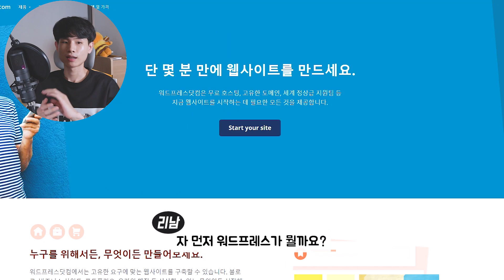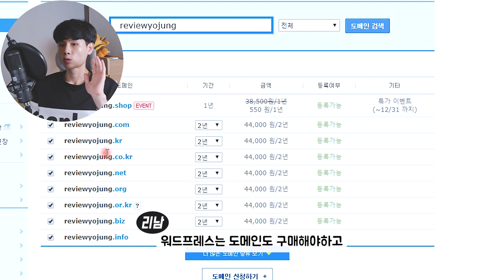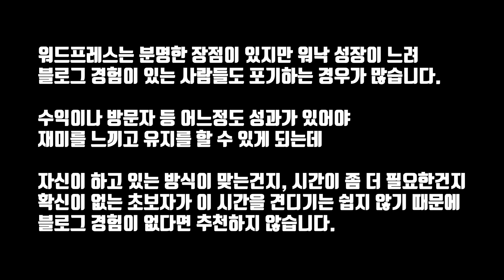워드프레스 블로그는 정말 저품질이 없을까? (feat. 최적화)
워드프레스 블로그는 정말 저품질이 없을까요?

안녕하세요! 리뷰요정 리남 입니다 :-)
요즘 블로그 부업이 유행하면서 워드프레스 홈페이지에 대한 질문도 많이 올라오고 있습니다. 그리고  많은 분들이 워드프레스 블로그는 저품질이 걸리지 않는다고 알고 계신데요.

일반적으로 저품질은 해당 서비스에서 주는게 아니라 검색포털에서 검색이 잘 되지 않는 것을 의미하기 때문에, 워드프레스도 검색엔진의 영향을 받는 이상 저품질에서 안전하지 않습니다.

오히려 워드프레스는 최적화가 잘 안되기 때문에 초보자 부업으로는 적합하지 않다고 생각이 들기도 하는데요. 이런 내용을 조금 더 자세하게 담았으니 즐겁게 시청해주세요.^^

- 대본

1. 인트로

네 여러분 반갑습니다. 여러분의 리뷰요정 리남이 왔습니다. 요즘 유튜브가 유행하면서 인터넷으로 돈벌 수 있는 방법이 유행을 하고 있는데요. 저는 그 중에서 블로그로 돈버는 방법을 소개하다보니까 워드프레스에 대한 질문도 꽤 올라오고 있어요.

그런데 가끔 마치 워드프레스를 절대 저품질도 안걸리고, 위험할게 없는 다른 차원의 서비스라고 생각 하시는 분들이 계시더라고요. 그래서 워드프레스와 저품질에 대한 이야기를 해볼거니까 어떤 블로그를 할지 고민하고 있다면 이 영상을 끝까지 봐주세요.

2. 워드프레스는 홈페이지

자 먼저 워드프레스가 뭘까요? 워드프레스는 사이트든 블로그든 쇼핑몰든 내가 만들고 싶은 걸 만드는 콘텐츠 관리 시스템이에요. 유튜브에서 자주 나오는 윅스 같은 서비스인데요.

복잡하게 생각 할 필요 없이 하나부터 열까지 내 스스로 만들어가는 내 사이트라고 생각 하시면 될거 같습니다. 참고로 티스토리나 네이버 블로그는 100% 무료이지만, 워드프레스는 도메인도 구매해야하고, 호스팅 비용도 내야 하고, 내가 자료를 많이 올릴 수 록 요금을 추가 해야 한다는 그런 차이점도 있어요.

그런데 이게 개인이 소유한 사이트다보니까 내 맘대로 다 해도 될거 같고, 저품질도 없을거 같고 이렇게 생각을 하시는 분들이 계신데요. 이러한 오해들에 대해 간단하게 이야기 해볼거니까 계속 시청해주세요.

3. 워드프레스 저품질이 없을까?

워드프레스는 저품질이 없다! 라고 도대체 누가 이야기 했는지 모르겠지만 이렇게 알고 계신분들이 많더라고요. 그런데 이건 조금 잘못된 정보이고요. 제가 생각하기에 대부분의 워드프레스 블로그는 애초에 최적화가 된 적이 없다 라고 말씀을 드리고 싶어요.

이게 무슨 말이냐면 직접 검색해보면 아시겠지만 네이버는 거의 90% 이상 네이버 블로그가 상단을 차지하고 있고요. 이걸 우리는 최적화라고 하는거죠? 그리고 다음의 경우 검색을 해보면 아시겠지만 티스토리가 상단을 차지하고 있어요. 그러니까 다음은 티스토리를 밀어주고 있고, 네이버는 네이버 블로그를 밀어준다는 이야기인데요.

최적화된 블로그가 있는 서비스에서 최적화가 안되어 있는 상태라면 이건 저품질과 크게 다를게 없겠죠? 저도 워드프레스랑 티스토리를 둘 다 하고 있는데, 하필 티스토리를 추천 했던 이유가 이거고요.

그럼 구글에서 워드프레스를 밀어주지 않을까? 라고 생각을 할 수 있는데, 워드프레스는구글 서비스가 아니구요.  구글 블로그가 따로 있어요. 그런데 이런게 의미가 없는게 구글은 비교적 공정해서 어떤 서비스라고 더 우대해주고 그런건 없더라고요.

그리고 구글은 한 번 상위노출이 되면 잘 안내려간다고하죠? 이 말은 내 글이 상위에 있는 글을 밀어낼 확률도 낮다는 이야기에요. 그래서 경험이 어느정도 있고, 노하우가 있다면 워드프레스도 시도해보는걸 추천하지만 초보자 분들은 오히려 의지가 꺾일 수 있으니까 그나마 밀어주는 곳이 있는 티스토리부터 하는걸 추천드리고 있습니다.

4. 워드프레스 장점은?

자 그렇다고 워드프레스가 티스토리보다 좋지 않다라는건 절대 아닌데요. 일단 구조적으로 워드프레스가 구글 노출에 유리한 부분은 분명 있고요. 아마 저품질이 없다는 이야기가 여기서 왔을거 같은데 제휴마케팅이나 뭐 일반적으로 다음이나 네이버에서 위험하다고 하는 것들 이런걸 조금 더 자유롭게 할 수 있어요.

다만 이게 조금 어렵다라는거! 이런부분에 대해서는 다음번에 워드프레스와 티스토리 비교 영상에서 따로 해보도록 할게요.

- 리뷰요정 리남 SNS
· Email (이메일 / 비즈니스)